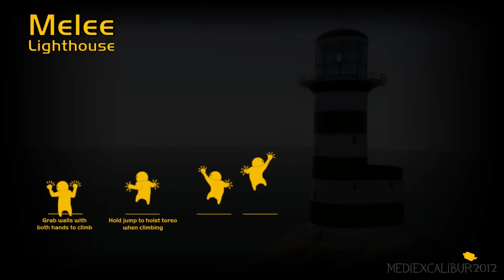MediExcalibur2012 and XenoGenic play Gang Beasts - EP 1 - Let the Games Begin!